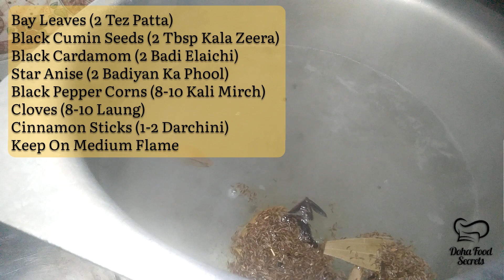Spicy Chicken Biryani / Famous Karachi Biryani Style / Teh Wali Biryani 1 Kg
Ingredients:
Potato 300 Grams
Cooking oil 1 Cup
Onion fried 1 Cup
Tomato 5-6 medium
Biryani masala 1 Kg Pack
Tikka masala 3-4 tbsp.
Cloves 8-10
Black Pepper Corns 8-10
Black Cumin Seeds 1 tbsp.
Orange Food Color 2 tbsp.

Directions:
Step 1: In a bowl add rice & water, wash thoroughly and soaked for 30 minutes then strain soaked rice & set aside.
Step 2: In a pot add cooking oil, keep on low flame then add onion and roast until light brown, separate one spoon onion for garnishing. Now add one Kg chicken in it. Cook it for next 5-7 minutes on medium flame. Add ginger garlic paste. Mix it well. Add one Kg pack Biryani masala, mix it well and cook it for next 2-3 minutes. Add tomatoes. Add whipped yogurt 250 grams (with 3-4 tbsp. tikka masala). Add potato then cover it for next 20 minutes on low flame. After 20 minutes add chilis and mint leaves 5-6 and keep on low flame for next 5-7 minutes and then Korma will ready.
Step 3: In a pot add water as required keep on medium flame and wait for boil, now add bay leaves, black cumin seeds, black cardamom, star anise, black peppercorns, cloves, cinnamon sticks, green chili and mint leaves, then add rice, add salt to taste, boil until 3/4 done.
Step 4: Layer the rice and korma, then garnished with food color, fried onion and mint leaves and keep it on low flame for 10 minutes.

ہدایات:
مرحلہ 1: ایک پیالے میں چاول اور پانی ڈالیں، اچھی طرح دھو کر 30 منٹ تک بھگو دیں پھر بھیگے ہوئے چاول چھان کر ایک طرف رکھ دیں۔
مرحلہ 2: ایک برتن میں کوکنگ آئل ڈالیں، ہلکی آنچ پر رکھیں پھر پیاز ڈال کر ہلکا براؤن ہونے تک بھونیں، ایک چمچ پیاز کو گارنشنگ کے لیے الگ کریں۔ اب اس میں ایک کلو چکن ڈالیں۔ اسے درمیانی آنچ پر اگلے 5-7 منٹ تک پکائیں۔ ادرک لہسن کا پیسٹ شامل کریں۔ اسے اچھی طرح مکس کریں۔ ایک کلو کا پیک بریانی مسالہ ڈالیں، اسے اچھی طرح مکس کریں اور اگلے 2-3 منٹ تک پکائیں۔ ٹماٹر شامل کریں۔ پھینٹا ہوا دہی 250 گرام (3-4 چمچ ٹِکا مسالہ کے ساتھ) شامل کریں۔ آلو ڈالیں پھر اسے ہلکی آنچ پر اگلے 20 منٹ تک ڈھانپ دیں۔ 20 منٹ کے بعد مرچ اور پودینے کے 5-6 پتے ڈال کر اگلے 5-7 منٹ تک ہلکی آنچ پر رکھیں پھر قورمہ تیار ہو جائے گا۔
مرحلہ 3: ایک برتن میں حسب ضرورت پانی ڈال کر درمیانی آنچ پر رکھیں اور ابلنے کا انتظار کریں، اب اس میں خلیج کے پتے، کالا زیرہ، کالی الائچی، سٹار سونف، کالی مرچ، لونگ، دار چینی کی چھڑی، ہری مرچ اور پودینے کے پتے شامل کریں، پھر شامل کریں۔ چاول، حسب ذائقہ نمک ڈالیں، 3/4 ہونے تک ابالیں۔
مرحلہ 4: چاول اور قورمہ کی تہہ لگائیں، پھر فوڈ کلر، تلی ہوئی پیاز اور پودینے کے پتوں سے گارنش کریں اور 10 منٹ تک ہلکی آنچ پر رکھیں۔